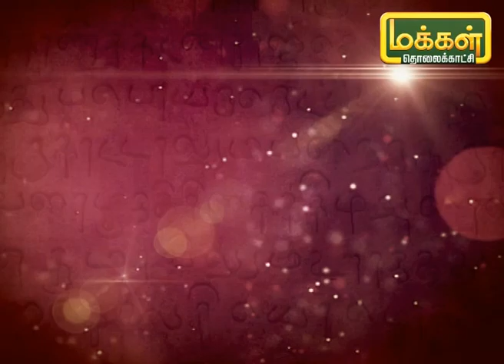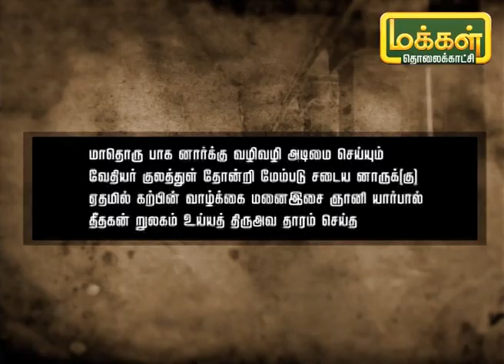தமிழ் சொல்லும் காவியம் | Tamil Sollum Kaviyam | 11/11/20